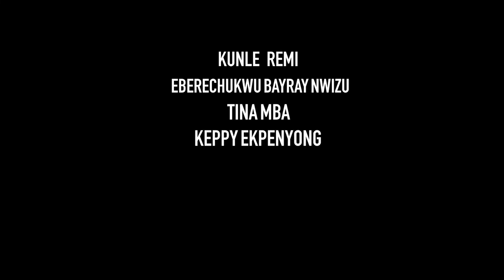Praise Party | Official Tailer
⭐️ Save the Date: Nov 10,2023🌟

The countdown is on, and we’re thrilled to announce the upcoming drama sensation, “Praise Party” starring the incredible talents, Hadiza Abubakar and Kunle Remi!

Get ready to dive into a world of emotions and unforgettable moments.

Mark your calendar’s and join us for an extraordinary cinematic experience that’s bound to leave you wanting more.